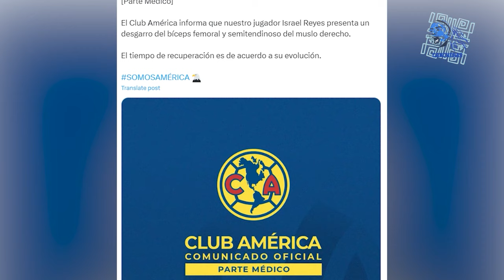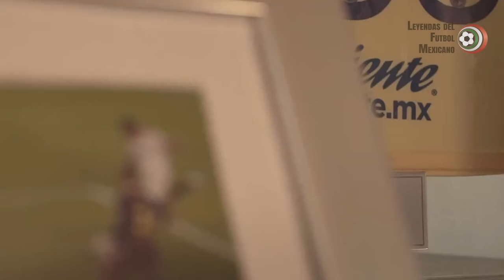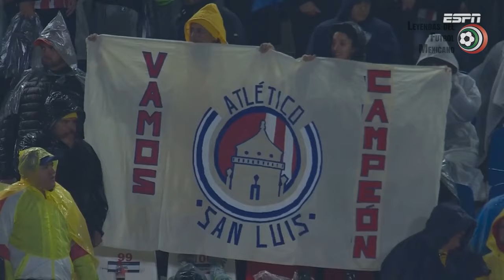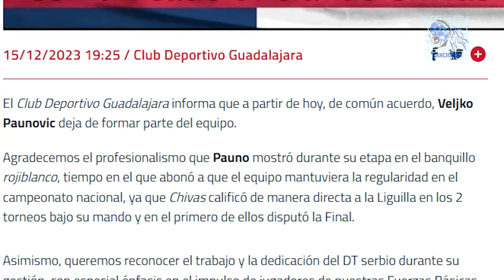El mejor AMÉRICA del Siglo XXI 🏆 Partido a Partido del camino a la 14 ⭐️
El futbol ofensivo y todopoderoso del América de los ochentas dejó una estela muy larga, que resuena en los corazones de su entregada y exigente fanaticada, desesperada año tras año de recuperar un poco de aquella década gloriosa.

Los noventas fueron de vergüenzas acumuladas y los dosmiles apenas y devolvieron preseas, pero una de ellas cumplió con todas las expectativas de la explosión ofensiva.

Algunos pocos títulos más se sumaron a la vitrina del club de Coapa, celebrados con felicidad y algarabía, aunque en ninguno de ellos vivía la magia del futbol agresivo, veloz, desesperado por hacer sonreír al público en la tribuna.

Eso llegó hasta el 2023.

Tuvo que ser de la mano de un brasileño, que sentado tranquilo en su banquillo dirigió a un cuadro estructurado, pero endemoniado, con variantes, llegada y pegada, con un capitán de leyenda, un portero de seguridad, una media cancha elegante y un róster profundo.

Un Ave capaz de hacer vibrar los espíritus del americanismo más radical, ese que no puede vivir sin ser odiado cada vez más y cómo no, si vuelve a adelantarse otro escalón entre los más grandes y con orgullo dibuja en su escudo la anhelada estrella número 14.

Hoy te platico la historia completa del América campeón del Apertura 2023

0:00 América Campeón Apertura 2023
1:40 Contexto
9:53 Jornada 1-3
14:18 Leagues Cup
17:21 Jornada 4-7
25:50 Jornada 8-11
37:49 Jornada 11-14
48:23 Jornada 15-17
56:12 Cuartos de Final - Ida
57:42 Cuartos de Final - Vuelta
59:58 Semifinal - Ida
1:06:36 Semifinal - Vuelta
1:07:45 Camino de Tigres
1:12:15 Final - Ida
1:24:22 Final - Vuelta